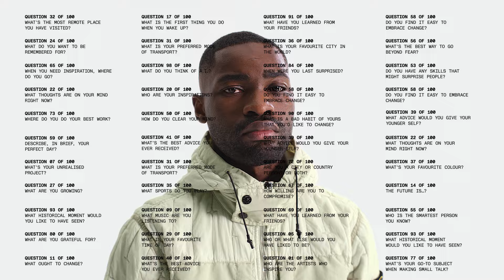Community as a Form of Research: Spring_Summer'024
Community as a Form of Research.
Looking back at the members of the community featured in the StoneIslandSS24 campaign
Jason Statham
Dave
Tyrone Estrella
Tricky
Ken-Tonio Yamamoto
Soldier
Emilio YEAR0001
Bruno DiCorcia
Arco Maher
Heidulf Gerngross
Henry Searle
Wayne McGregor

Shot by David Sims
Creative Direction by Ferdinando Verderi
Interview Questions by Hans Ulrich Obrist
Styling by Max Pearmain